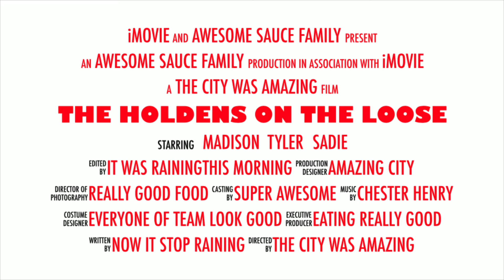Final part to the story